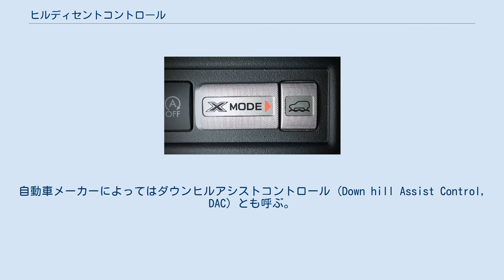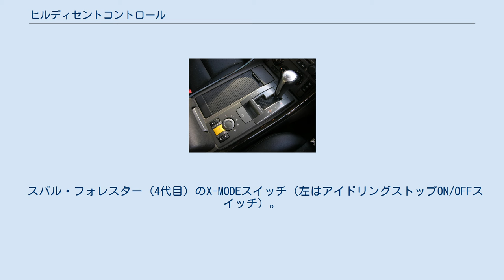ヒルディセントコントロール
レンジローバースポーツのフロアコンソール。
写真左下、坂を下る車が描かれた黄色いボタンがヒルディセントコントロールスイッチである。
 ヒルディセントコントロール (Hill Descent Control, HDC) は、自動車の走行制御技術の一つ。
「ヒルディセント」は英語で坂 (hill) を下りること (descent) を意味する。
自動車で急な坂道を下る際、自動的に速度を低く抑えて走行する機能である。
自動車メーカーによってはダウンヒルアシストコントロール (Down hill Assist Control, DAC) とも呼ぶ。
 長い下り坂を走行する際、フットブレーキを酷使するとフェード現象やベーパーロック現象により、ブレーキの効きが弱まる事態に陥ることがある。
こうした事態を避けるためには、低いギアに落としてエンジンブレーキを併用することが望ましい。
ヒルディセントコントロールは、エンジンブレーキだけでは減速しきれないような急な下り坂や雪道などにおいても、数km/hないし十数km/hの車速を維持する機能である。
 日産・エクストレイル（2代目）の運転席。
シフトノブの奥、4WDモードスイッチの右横にヒルディセントコントロールスイッチがある。
 スバル・フォレスター（4代目）のX-MODEスイッチ（左はアイドリングストップON/OFFスイッチ）。
 ヒルディセントコントロールの特許を有するランドローバーの乗用車 各自動車メーカーによるヒルディセントコントロールの採用動向は下記の通り。